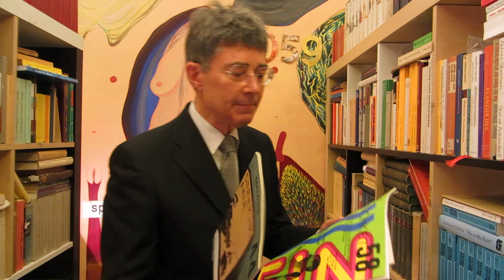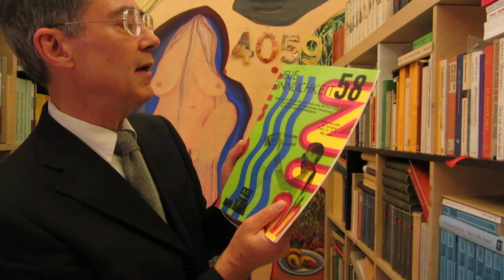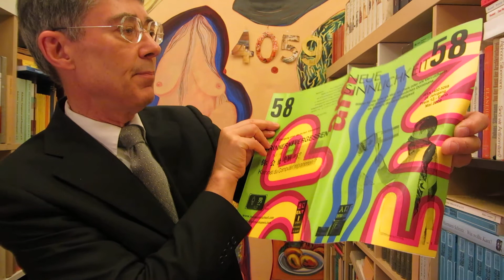Feminismus Emanzipation Teil 3 in Lichtgeschwindigkeit 4059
Feminismus Emanzipation Teil 3 in Lichtgeschwindigkeit 4059 am Sonntag, 17. November 2013, universal-poetisch-politischer Kommentar zur Lage  - live und ungeschnitten - aus Köln
Thema: Fortsetzung von Lichtgeschwindigkeit 4051 und 4054: Glücklichsein inmitten der Kultur der Traditionen, Abhängigkeiten und Veränderlichkeiten. Diskussionssendung im Deutschlandfunk am 15. November 2013. Sind Mädchen die Gewinner von morgen? Antwort auf dradio.de, Lebenszeit / Hörfunk-Sendung vom 15. November 2013: Sind Mädchen die Gewinner von morgen?
Sie haben die besten Schulnoten, die höheren Schulabschlüsse und immer mehr studieren - oft mit besseren Ergebnissen als ihre männlichen Mitstreiter: Mädchen und junge Frauen sind heutzutage höher qualifiziert als je zuvor. Jungen hingegen hinken bei den Bildungserfolgen hinterher.
Moderation: Daniela Wiesler: Sie haben die besten Schulnoten, die höheren Schulabschlüsse und immer mehr studieren - oft mit besseren Ergebnissen als ihre männlichen Mitstreiter: Mädchen und junge Frauen sind heutzutage höher qualifiziert als je zuvor. Jungen hingegen hinken bei den Bildungserfolgen hinterher. Bedeutet die gestiegene Zahl von hoch qualifizierten Frauen auch, dass sie erfolgreicher auf dem Arbeitsmarkt sind? Noch immer drängen sie überwiegend in traditionelle Frauenberufe mit begrenzten Aufstiegschancen. Frauen an der Spitze von großen Wirtschaftsunternehmen oder in führenden Positionen der Wissenschaft sind die Ausnahme. Dabei versucht man mit dem "Girls day" und Mentorinnen-Programmen oder mit Frauenquoten den Anteil der Frauen zum Beispiel in technischen Berufen oder in Aufsichtsräten zu fördern.

Wie haben sich über die Generationen Bildungs- und Karrierechancen von Frauen verändert? Welche Rolle spielt die Vereinbarkeit von Familie und Beruf bei der Berufswahl und den Karrieremöglichkeiten? Und wie verändert sich unsere Gesellschaft, wenn immer mehr Frauen hohe Positionen bekleiden und an Macht und Einfluss gewinnen?